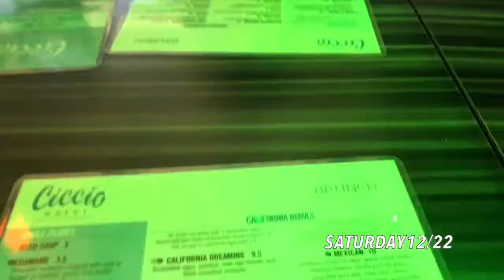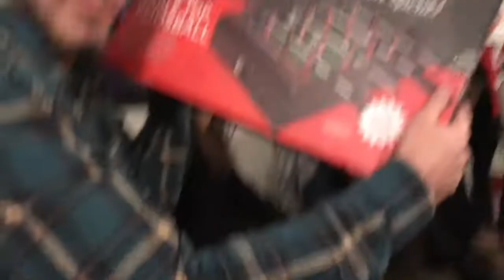VLOGMAS WEEK 4 ✩ merry christmas!!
thank you for keeping up with me this winter break during vlogmas!! i hope you all enjoy this last short little vlog of christmas eve and christmas day with my family :)